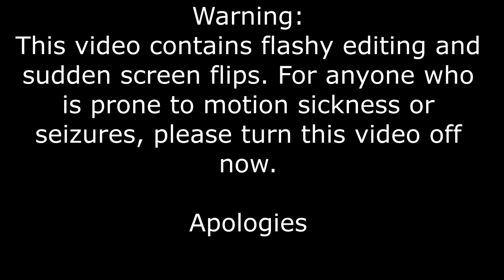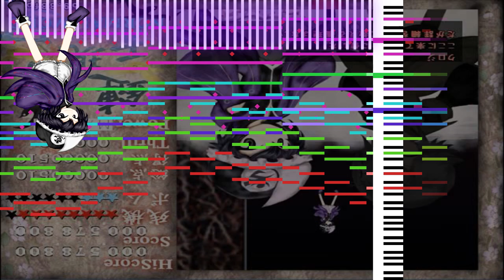[Len'en Project] End of History DDC Mix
I'm back nwn

I been gone for a while because of school (it's always school isnt it ¬_¬)
Here's another fan favorite. I decided only to change up some instruments and add some as opposed to Tsubakura's theme where I changed the structure a bit since this song is perfect already.

Hope you enjoy, oh and if you want a download of it go to my Audius!

Tools Used:
FL Studio 20 (I had no choice)
Edirol SD-90
Veed.io

Instruments Used:

Edirol SD-90 - Romantic Tp
Edirol SD-90 - Flute Vib
Edirol SD-90 - Violin 2 Vib
Edirol SD-90 - St. Strings
Edirol SD-90 - Coupl Hps (Harpsichord)
The Grand 3 - Yamaha C7 Player
Electric6ty - Rickenbacker Amped
Retrolouge - Incense Cone
Retrolouge - Pristine Bells
Retrolouge - Crystal Lake
Trilian - Irritating Fat
EZDrummer 2 - Pop/Rock! Default Kit